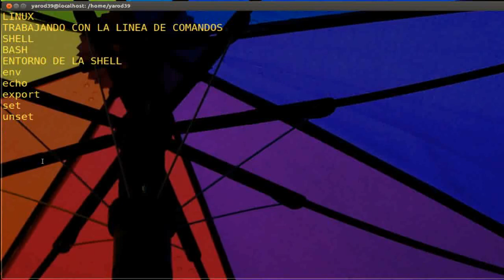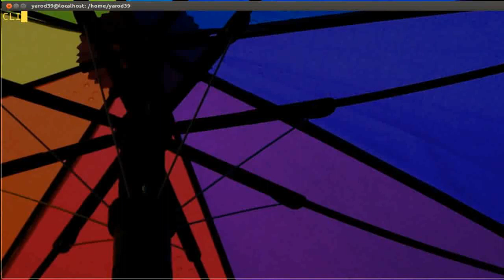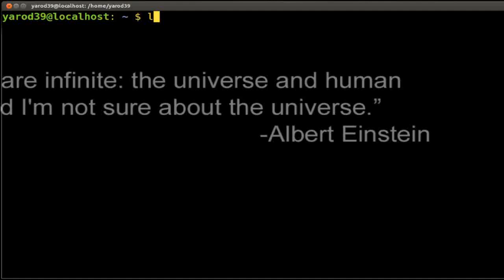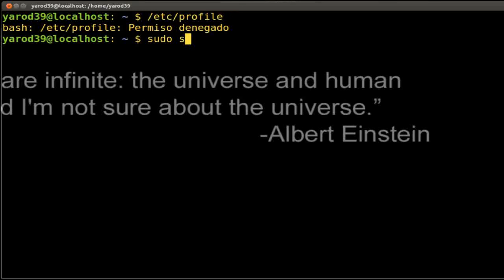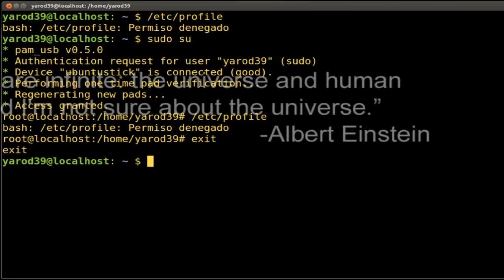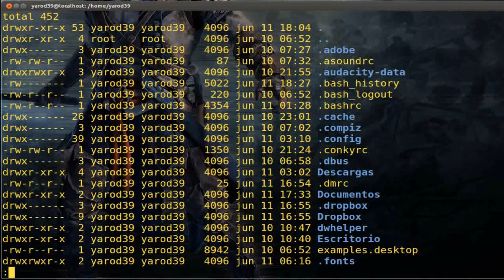LPI : INTERFAZ DE TEXTO DE LA SHELL, BASH UBUNTU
INTRODUCCIÓN A LA BOURNE AGAIN SHELL PARA EMPEZAR ESTE TEMA